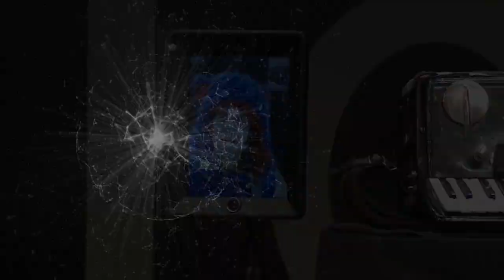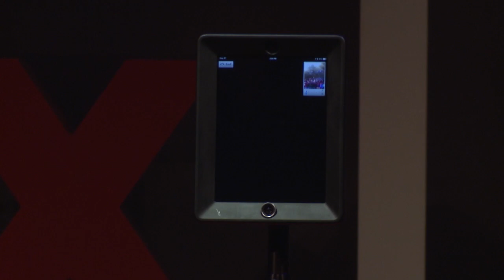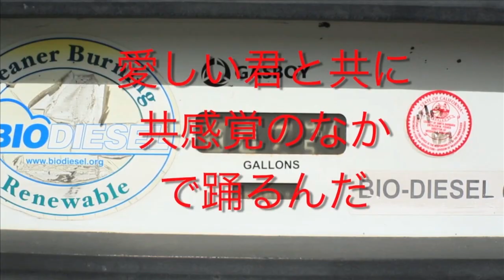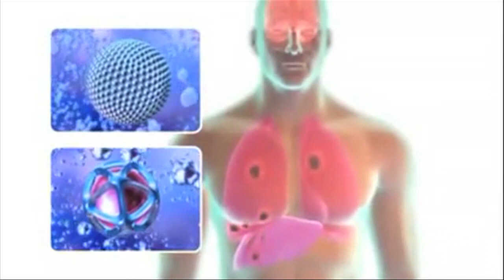Bear Kittay at TEDxTokyo 2014